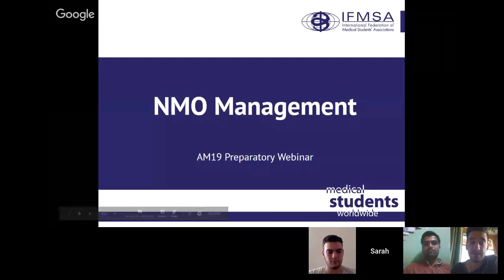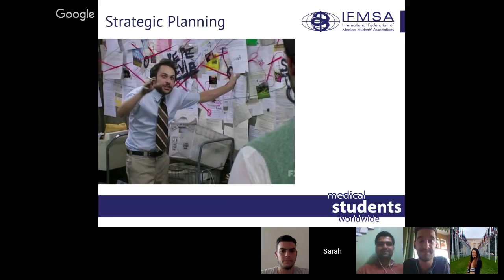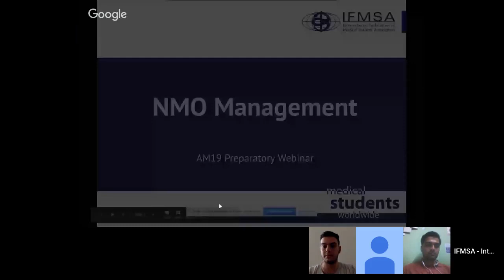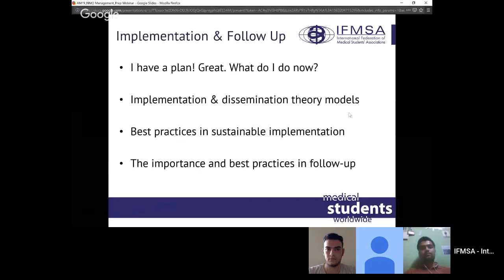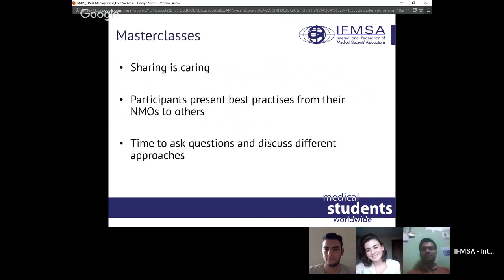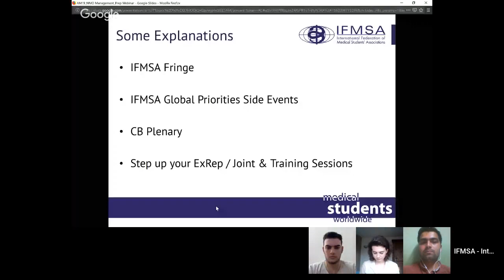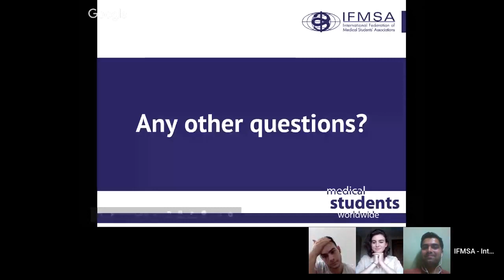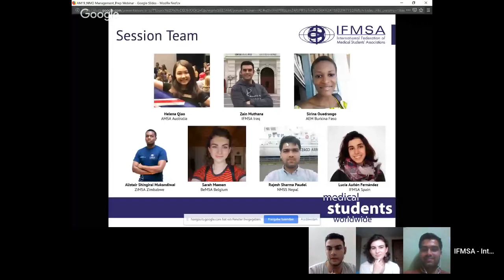[AM19] NMO Management Preparation Webinar